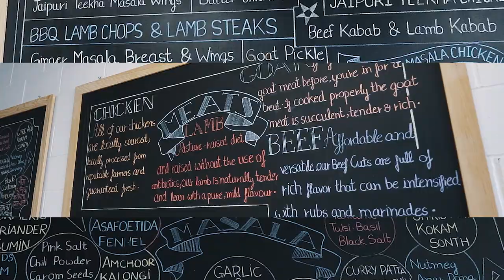MASALA MEATS | Butcher Shop Cinematic Sequence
Hey guys, hope you liked this lil video i did for a friend of mine who owns a butcher shop. Incorporated some new elements with a ton of sound design! Let me know if you wanna see a edit breakdown of this video in the comments!